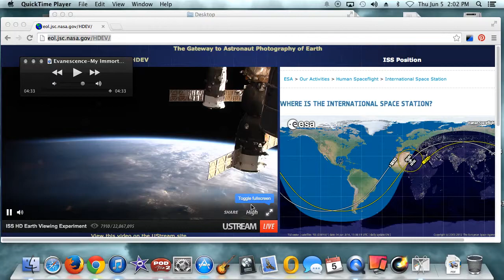Amazing Footage From The International Space Center! (Video Provided by NASA)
Amazing Footage From The International Space Center!